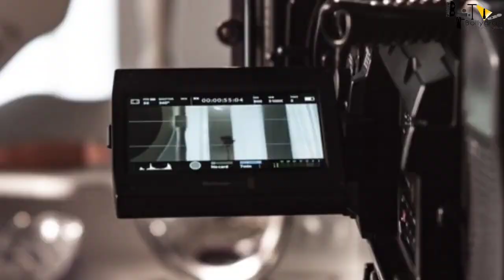Tiger 3 | 45 Interesting Facts | Salman Khan | Katrina Kaif | Emraan Hashmi | Shahrukh Khan | Action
Here are some interesting and amazing facts about the movie Tiger 3 starring Salman Khan, Katrina Kaif and Emraan Hashmi as the lead casts.

0:00 Intro
1:07 makers ne kyu roki tiger 3 ki shooting ?
1:30 kya dikhaya jayega tiger3  me ?

Tiger 3 will be an Action-thriller film with Salman Khan and Katrina Kaif reprising their respective roles of Avinash (Tiger) and Zoya, while Emraan Hashmi and Naufal Azmir Khan have been signed for playing negative roles. Emraan plays a Pakistani ISI spy in this movie. Maneesh Sharma will direct the film. Shah Rukh and Salman were supposed to shoot their parts as Pathan and Tiger in the crossover Spy Universe venture, but Shah Rukh wants to spend some time with his son and hence requested a break in this month. So he requested a break this month. So, Salman Khan as a friend adjusted his schedule for Shah Rukh and delayed it till December.

@Ever Green Salman Khan Salman Khan Greatest Fans Club Salman Khan Greatest Fans Club Salman Khan Fanss Salman Khan Fans Club SalmanKhan😘Diehard😘Fans😘 Odisha Salman Khan Fans Katrina Kaif Katrina katrinakaif_fc_bd Katrinakaiflovers katrinakaif-wallpapers.net84.net Katrina_kaif_fan Emraan Hashmi emranhashmi509 Emran Hashmi Fan BOLLYWOOD ACTRESS BOLLYWOOD ACTRESS Bollywood Tollywood Tollywood & Bollywood Actor's Fan Club

Tiger 3 is an Amazing Movie of Superstar Salman Khan with Katrina Kaif as the Lead Cast.
Tiger 3 official trailer is out and is a Must Watch.
Tiger 3 Full movie starring Salman Khan and Katrina Kaif will be the 3rd Installment of the "Tiger Series".
Tiger 3 movie to be released soon in the Coming Year .
Tiger 3 Teaser and First look is Awesome and is Liked by the Fans alot.
Tiger 3 will be having an Amazing Action to Witness for the Audience on Big Screen.
Tiger 3 Songs are Awesome and Unbelievable.

Must watch -

Thumbnail title: kya tiger 3 ko nahi mili permissions?
chinmai